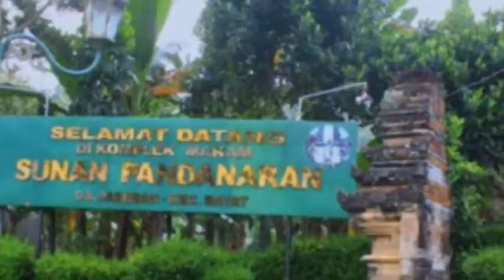Sunan Bayat dan Syekh Domba